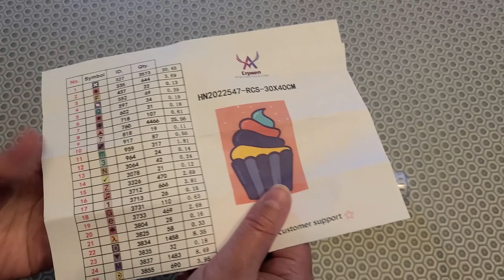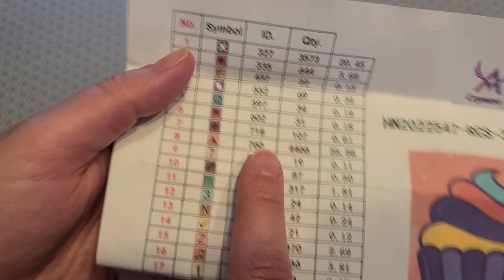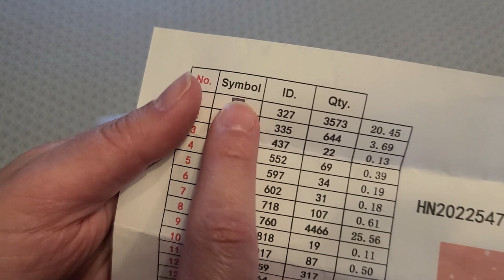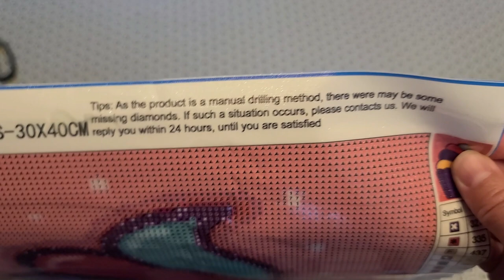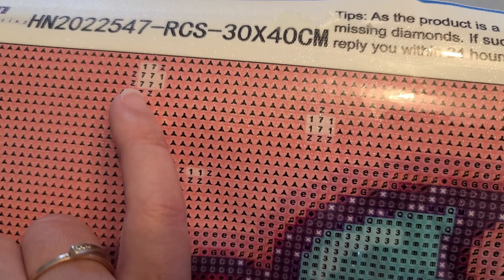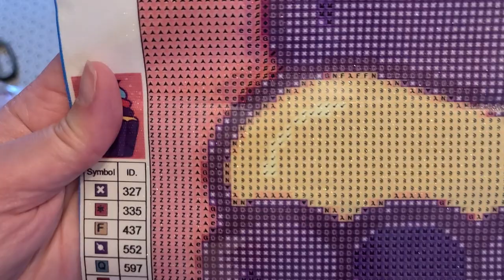Unboxing de diamond painting - Cupcake perso en strass du vendeur YTG Official Store (Aliexpress)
Lien du vendeur
Lien pour perso

Façons de soutenir ma chaîne:
1. Commenter sous mes vidéos :-)